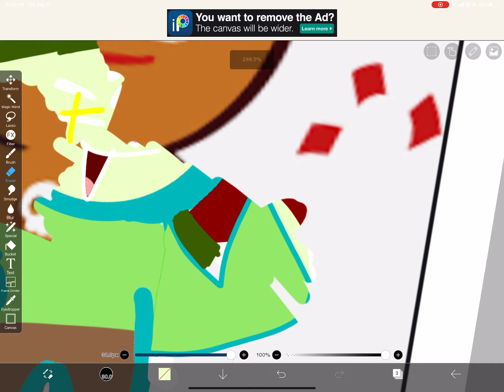Crk fandom: crk is best! Me: